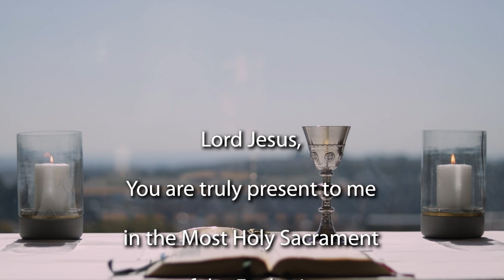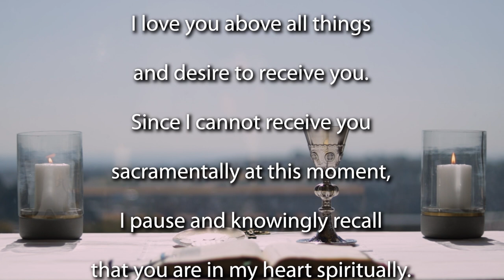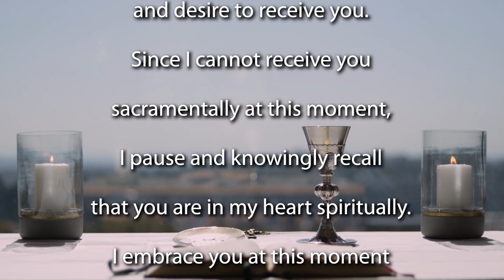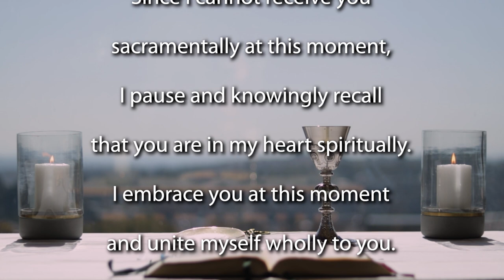Sunday Mass for the 29th Sunday of Ordinary time 2020 - Year A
This morning's Mass is celebrated by Fr Russell Pollitt SJ.

              Response                         Psalm 96:7b
              Psalm                               Psalm 96:1, 3–5, 7–10
              Second Reading             1 Thessalonians 1:1–5b
              Gospel Acclamation       Philippians 2:15d, 16a

Homily (begins at 9:06)

Which realm do we live in? There seems to be two realms in today’s Gospel: God’s and Caesar’s. “Give to God the things that are God’s, and to Caesar, the things that are Caesar’s.” An interesting detail in the answer that is prompted by the Pharisees [question] to Jesus, is the question of whose image is on that coin? The image being that of Caesar himself. Could it not be that we ourselves are those of the things that belong to God? Let me explain what I mean.

If we recall the narrative in the Book of Genesis, we are reminded that we are created in the image and likeness of God. We are reminded that we bear God’s image. We belong to God. And therefore we are asked to give back to God what belongs to God.
I want to invite you this morning to consider three things. The first one is are we not like that coin bearing the image of God? And so meant to be spent for God’s purposes in Caesar’s world? God wants to spend us where there is poverty, where there is lack of interest or investment. And so can we see ourselves in God’s image? And allow ourselves to be spent in God’s world.

You know, so often, the image that we hold about ourselves says a lot about the image of God. And the Image of God that we have says a lot about the image of ourselves. Today we are reminded that we are made in the image and likeness of god. What does that mean for you?

But there is more to this, and the second thing I invite you to ponder, is that life has a way of making us crinkly, of soiling us, of maybe even tearing the edges, or getting us dirty, like money gets soiled and dirty and torn. But a coin or a note, despite being passed from hand-to-hand, and getting soiled and dirty, never loses its value. We, made in the image and likeness of God, despite whatever throws at us, never lose our value.

In spite of the voices within, perhaps, that tell us that we are not worth much; in spite of the setbacks of life; in spite of the losses, the flatness, the sin, the broken-relationships, the disillusionment, in spite of all these, we have infinite value, because we bear the image of God.

And today, the Lord invites us, come to the realisation that we have more value than perhaps we ourselves even admit.

And the third and final thing I want to say, is it does not end there either. Because  God puts us, he puts you, his money in the world, to be holy, to be friends with the things of Caesar. To work in the world of sin, in the world of frailty, in the world of brokenness, to reveal God’s way, and God’s love in Caesar’s world.

Notice Jesus uses the word ‘belong’. Belong not in a possessive way, but in a way that we are felt, loved, and are able to love. We belong, and because we belong, we are asked to give ourselves to God. And that means also to the world that God created.

And  so, we are asked to go into Caesar’s world, to go into Caesar’s palaces, to walk the dirty roads, and show everyone what it really means to be made in the image and likeness of God.

That’s what God invites us to do, bring value to a world that often we condemn as valueless.

And so which realm do we live in? Truth be told, we are invited to live fully in both.